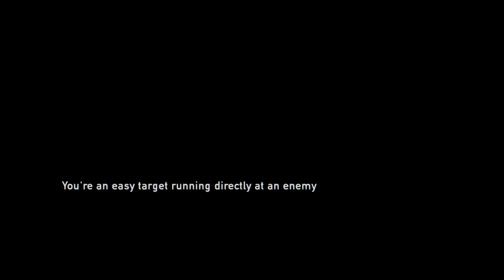The Last of Us™ -part 11*